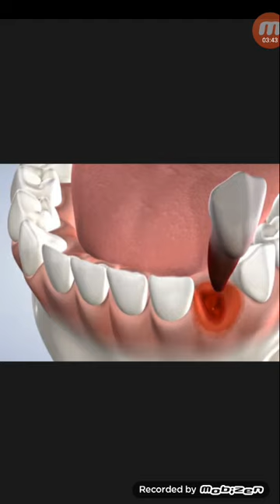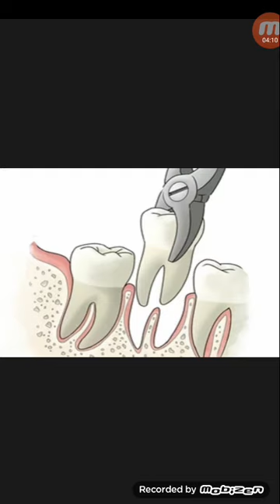দাঁত তোলার আগে ঔষধ সেবন সম্পর্কে...